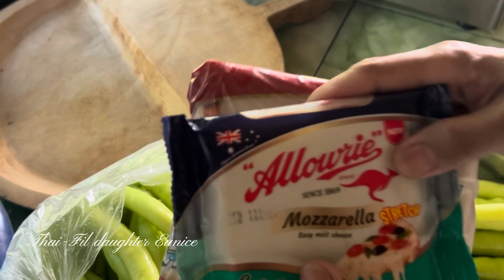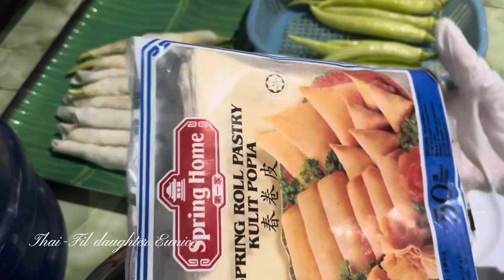WALANG DIET MUNA LUTO TAYO NG DYNAMITE SA THAILAND ​⁠@thai-fildaughtereunice